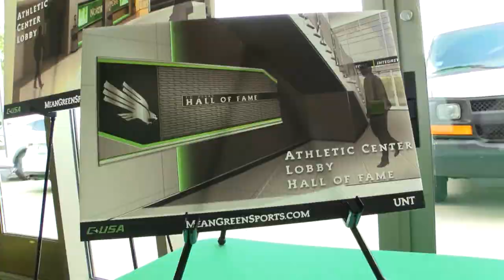Coaches Caravan 2017 Plano